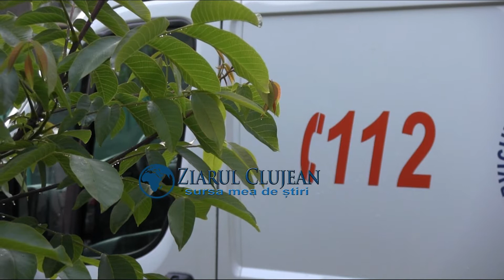ZiarulClujean.ro - Clujeancă la un pas de moarte